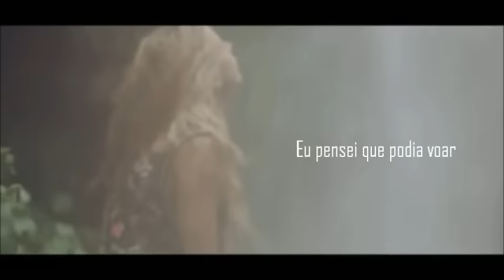Jason Walker - Down TRADUÇÃO